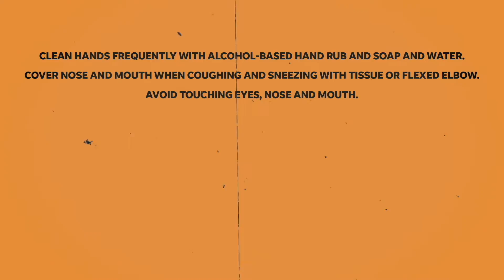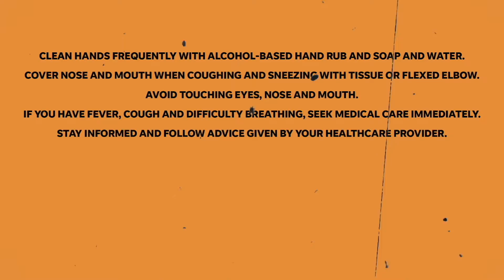"LET'S FIGHT COVID-19!" A Professor Herbert and G.E.O. Educational Film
A Professor Herbert and G.E.O. Educational Film.In this film we learn about COVID-19 and what YOU can do to help prevent it from spreading.